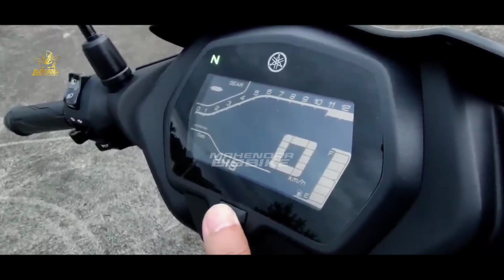TERLALU POWERFUL❗INI DIA NEW YAMAHA MX KING GENERASI 2023 SUPER KEREN BRO! SIAP LARIS DI INDONESIA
FAZZIO 2023 |